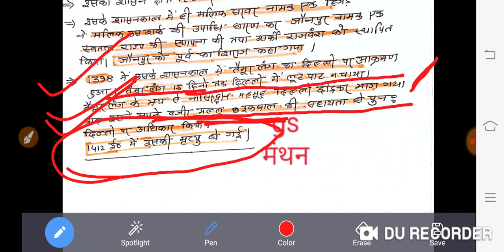Tuglaq dynasty ||तुगलक वंश||दिल्ली सल्तनत।।Medieval History ||12th Aug.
Tuglaq dynasty ||तुगलक वंश||दिल्ली सल्तनत।।Medieval History ||